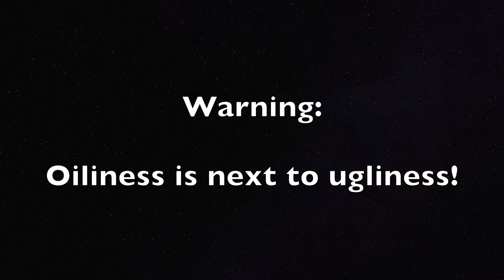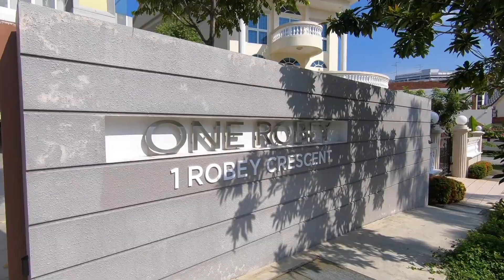LAST NIGHT IN SINGAPORE | KOVAN - ELITE SINGAPORE | Nakitulog sa Friend!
Welcome to Coffee, Tea or Hershey!

For today's episode - Last night in Singapore

As you all know uuwi na ako ng Pilipinas for good. Kailangan ko na umalis sa bahay na tinitirhan ko, kaya kailangan ko mag linis para makuha ko deposit ko. Makikitulog muna ako sa Friend ko dito sa SIngapore hangan makauwi na ako sa Friday night.

My friend is staying in Kovan, one of the places in Singapore where you can see landed property and condominiums, for short this is an elite area. If you are familiar with Singapore, majority of the Masses live in HDB (Housing Development Board) so ito yung parang mga tenement sa Pinas. Ang mga Middle class naman ay nakatira sa mga condominiums at ang Elite or mga rich Singaporeans ay nakatira sa mga LANDED PROPERTY.

Thanks to the generosity of Rhoy Nacpil and Dheng for the accommodation.